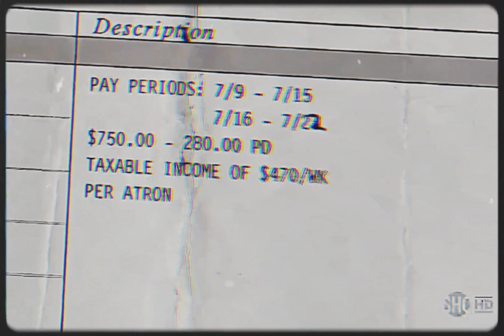2Pac - Never Had A Friend Like Me (OG Vibe)[HQ Extreme Bass Boosted][Audio Surround Sound] 4K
I got the concept of 2Pac & Shock G by 2Pac Remixes and here is the link to the original version

Credits
Produced By: Johnny J
Written By: Johnny J & 2Pac
Distributor: Death Row Records
Label: Death Row Records
Released by: Interscope Records & Death Row Records
Executive Producer: Suge Knight
Recorded At: Can-Am Studios, Los Angeles, California
Release Date: January 28, 1997